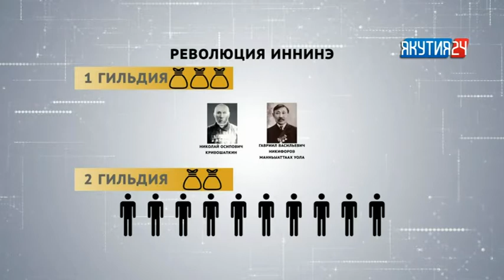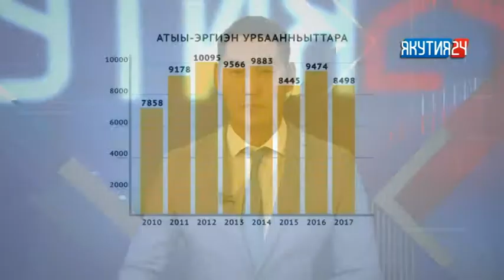Туһаан (4 чааһа). 26.07.2018